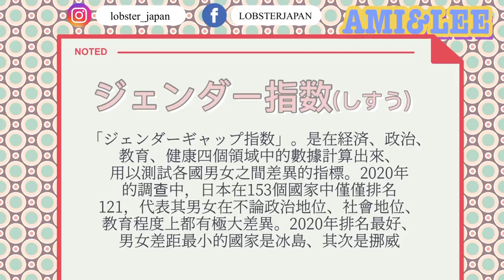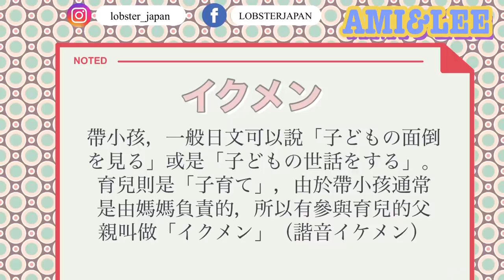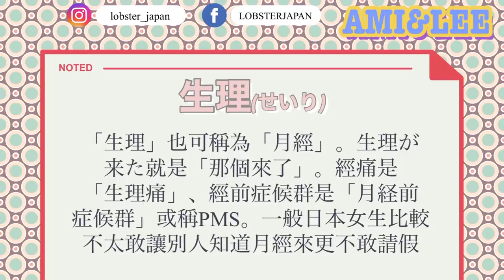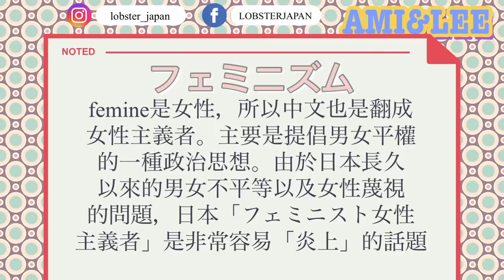【日本老公#1】日本老婆心酸事！養家卻被老公大吼滾出去？AMI&LEE聊日本 出て行けと暴言を吐かれる！わがままな旦那…日本夫婦のリアル 日本語字幕 日本夫妻 結婚生活 あみあんどりー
日本夫妻愛外遇，那離婚率呢？收入呢？用實際案例聊聊日本夫妻相處的現實
日本の離婚率は？夫婦の収入差は？事例で見る夫婦生活の真実

They Didn't Know It Was Impossible by Sapajou